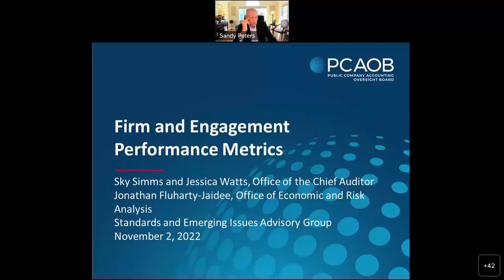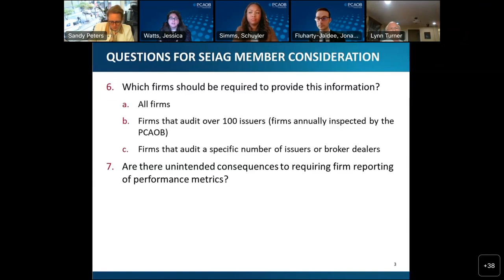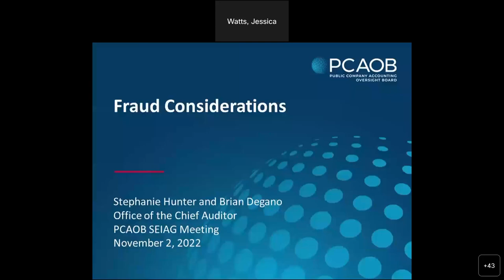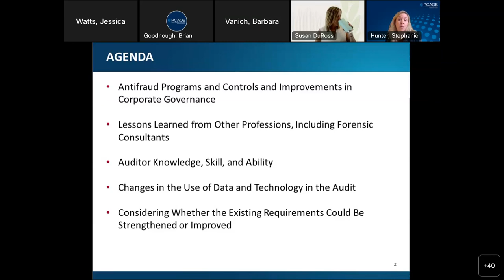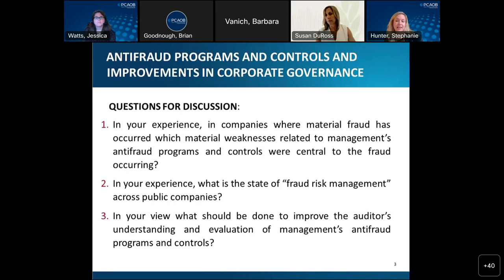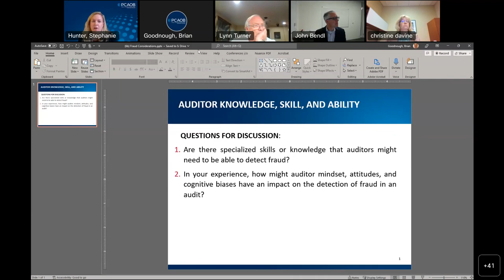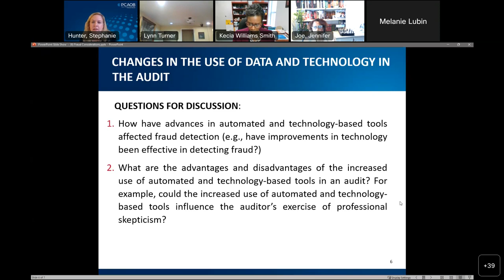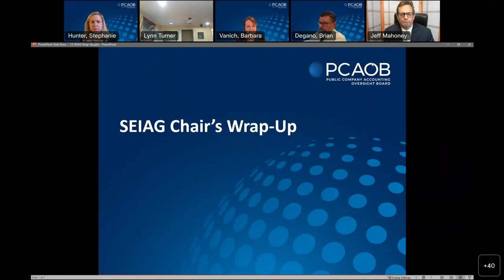11/2/22 Standards and Emerging Issues Advisory Group Meeting Afternoon Session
The PCAOB held a virtual meeting of its Standards and Emerging Issues Advisory Group (SEIAG) on November 2, 2022.

The afternoon session of the Standards and Emerging Issues Advisory Group Meeting includes:
0:00:00 Firm and Engagement Performance Metrics
1:26:39 Fraud Considerations
2:55:40 SEIAG Chair’s Wrap-Up/Plans for Next Meeting